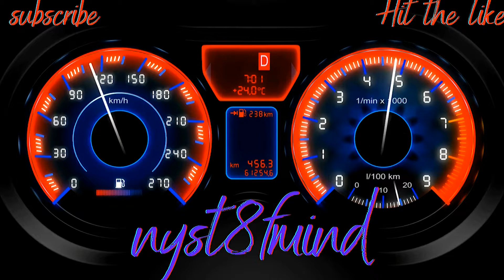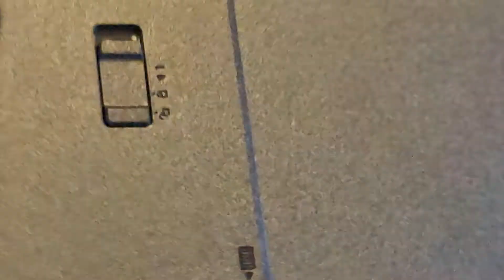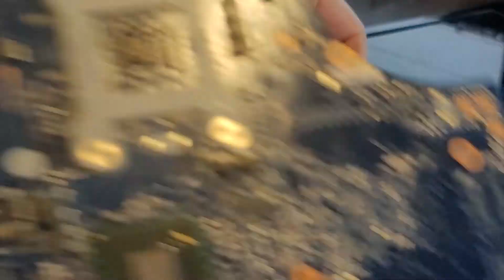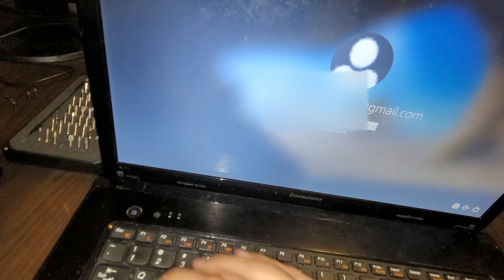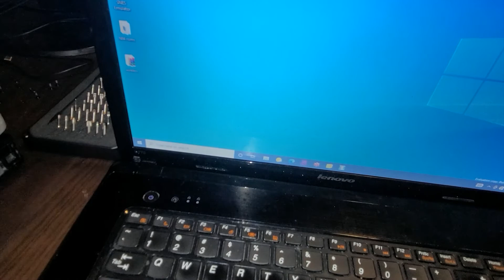Lenovo G770 Screen Repair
We have a Lenovo G770 with broken screen hinges. the screen is fine but the plastic where the hinges are screwed on has broken off. the replacement bottom cover for the laptop was purchased on Ebay
I hope helps anybody who has the same issues.